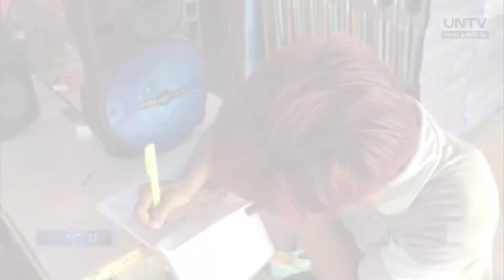UNTV NEWS ROUNDUP: Mga balitang dapat mong malaman (October 2, 2020)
Narito ang mga mahahalagang balita ngayong araw:

- Higit 24 na milyong estudyante, balik-eskwela na simula sa Lunes; Department of Education, tiniyak namang handa na para sa ipatutupad na blended learning

- Pagkakaloob ng tulong pinansyal o food packs sa mga sanggol at nutritionally at-risk na mga nagdadalang tao, inaprubhan na ng pamahalaan

- Anakalusugan Partylist Representative Mike Defensor, tiniyak na matatapos ang deliberasyon sa 2021 Proposed National Budget bago mag-session break ang kongreso sa gitna ng isyu sa House Speakership

- Pagpapataw ng service fee sa online transactions sa mga bangko at mobile payment systems sa gitna ng pandemiya, ipinasususpinde ng ilang senador

- U-S President Donald Trump at asawa nitong si Melania, nagpositibo sa COVID-19

- Pilipinas, nasa pang-20 puwesto na sa listahan ng mga bansa sa mundo na may pinakamaraming kaso ng coronavirus disease infections batay sa ulat ng John Hopkins University Coronavirus Resource Center

- DOH, nanindigan namang nakaka-agapay ang health system ng bansa sa pagtugon sa pandemya